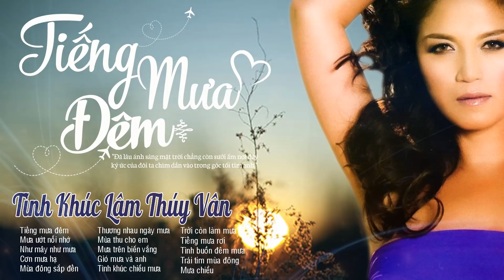Tình Khúc Hải Ngoại Lãng Mạn - Tiếng Mưa Đêm | Những Bản Tình Ca Đêm Mưa Hay Nhất Của Lâm Thúy Vân